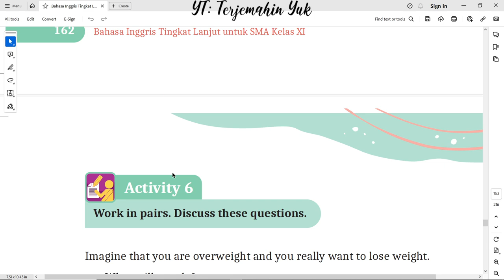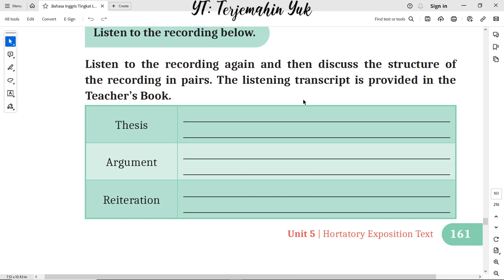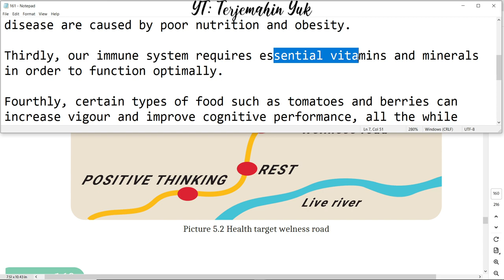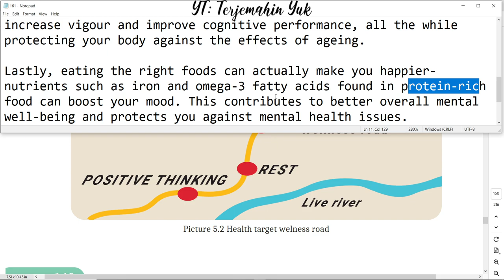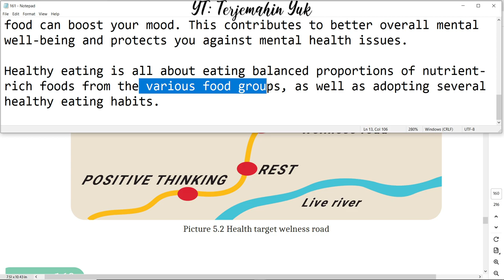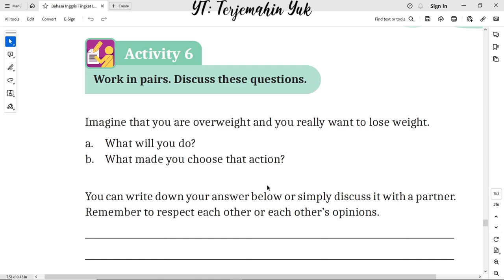Hal. 163 kelas 11 Terjemahan Buku Bahasa Inggris SMA Kurikulum Merdeka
Activity 6 : How to lose your weight by healthy way.
Cara menurunkan berat badan secara sehat dan benar.
terjemahin yuk
terjemahinyuk
terjemahkan yuk
Tingkat Lanjut
kunci jawaban
belajar bahasa inggris
pelajaran
halaman